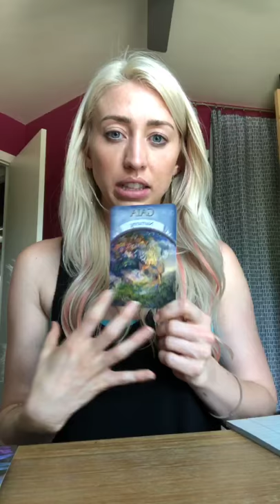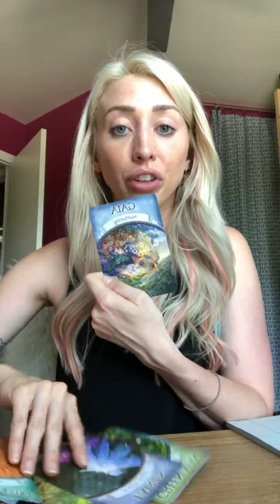Soul Discovery Challenge: Replacing Lack with Self Love